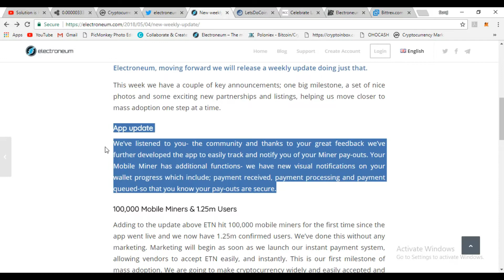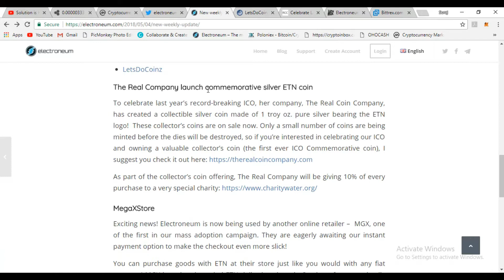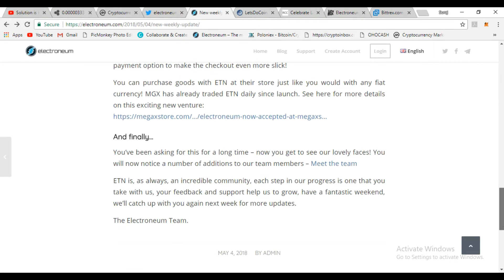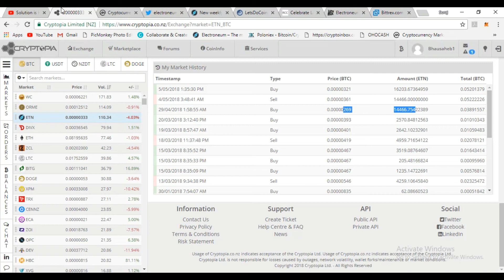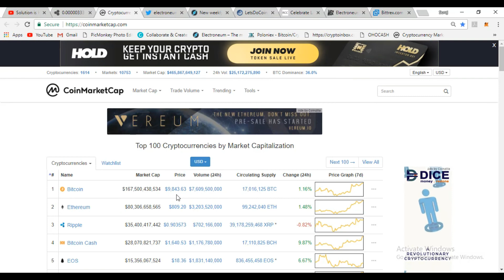#11 | Electroneum Big Update | Silver Etn Coins | Sell, Hold ?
Electroneum Coin Registration Link And Get Bonus 5%:-

etnk5xhPkJuNz8jkSgzoXgaJQPNu1GfYzeNcqDhPewdqifRJtoUpwmCjojZUV2KAM1UxattDsovLaiJ7RSsimy8W6juxQsqRYA